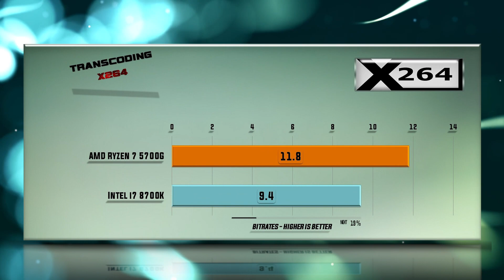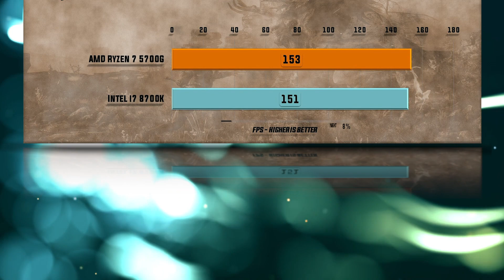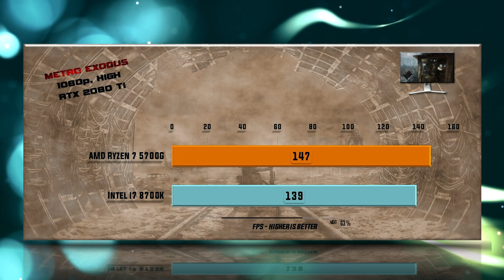Ryzen 7 5700G vs i7 8700K Benchmarks – 15 Tests 🔥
5700G vs 8700K Benchmarks | 15 Tests – Which is better CPU? Which one to choose for gaming and for work?

CPU Tests:
00:00 - X265
00:14 - 7-ZIP Compression
00:26 - VeraCrypt Encryption
00:38 - X264
00:51 - Hitman 1080p
01:03 - Total War Warhammer 1080p
01:19 - SOTR 1080p
01:31 - Witcher 3 1080p
01:44 - PUBG 1080p
01:55 - FAR CRY 5 1080p
02:06 - Witcher 3 4K
02:19 - SOTR 1440p
02:31 - FAR CRY 5 1440p
02:44 - Battlefield V 1080p
02:55 - Metro Exodus 1080p